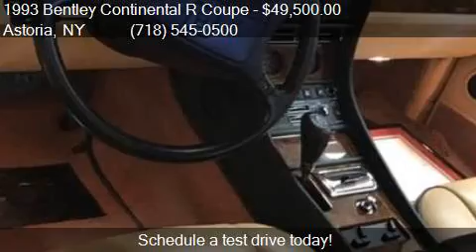1993 Bentley Continental R Coupe for sale in Astoria, NY 11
This 1993 Bentley Continental R Coupe  is for sale in Astoria, NY 11103 at Gullwing Motor Cars Inc.

Engine:
Transmission:
Color: Green
Mileage: 0
Contact Gullwing Motor Cars Inc 2430 46th Street Astoria, NY 11103 to test drive this 1993 Bentley Continental R Coupe  today.